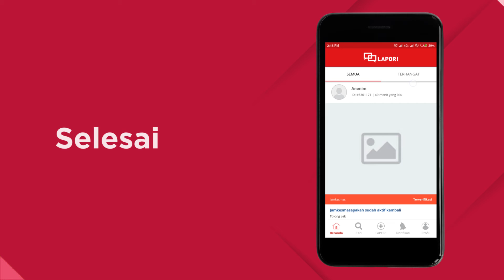03 a Tutorial Login pada Aplikasi LAPOR! - ( SP4N LAPOR! Batam )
SP4N LAPOR! adalah Sistem Pengelolaan Pengaduan Pelayanan Publik Nasional / Layanan Aspirasi dan Pengaduan Online Rakyat. SP4N LAPOR! akan menjadi aplikasi pengelola pengaduan di seluruh instansi pemerintah, baik pusat maupun daerah. Road map ini juga berhubungan dengan target Smart ASN 2024.

Dikelola oleh :
1. KemenPAN-RB Republik Indonesia
2. Kementerian Dalam Negeri
3. Kementerian Komunikasi dan Informatika
4. Kantor Staf Presiden
5. Ombudsman Republik Indonesia

1. Twitter : @LAPOR1708
2. Instagram : @LAPOR1708
3. Facebook : @LAPOR1708

Aplikasi Mobile : LAPOR!
1. Android
2. App Store

SMS ke nomor : 1708

Sekarang seluruh lapisan masyarakat dapat menyampaikan pengaduan segala jenis layanan publik di seluruh tingkat pemerintahan dengan mudah, terpadu dan tuntas. LAPOR! dikembangkan oleh Kantor Staf Presiden, Kementerian Pendayagunaan Aparatur Negara dan Reformasi Birokrasi dan OMBUDSMAN dalam rangka meningkatkan partisipasi masyarakat untuk pengawasan program dan kinerja pemerintah dalam penyelenggaraan pembangunan dan pelayanan publik.

Pengelolaan pengaduan pelayanan publik di setiap organisasi penyelenggara di Indonesia belum terkelola secara efektif dan terintegrasi. Masing-masing organisasi penyelenggara mengelola pengaduan secara parsial dan tidak terkoordinir dengan baik. Akibatnya terjadi duplikasi penanganan pengaduan, atau bahkan bisa terjadi suatu pengaduan tidak ditangani oleh satupun organisasi penyelenggara, dengan alasan pengaduan bukan kewenangannya. Oleh karena itu, untuk mencapai visi dalam good governance maka perlu untuk mengintegrasikan sistem pengelolaan pengaduan pelayanan publik dalam satu pintu. Tujuannya, masyarakat memiliki satu saluran pengaduan secara Nasional.

Untuk itu Pemerintah Republik Indonesia membentuk Sistem Pengelolaan Pengaduan Pelayanan Publik Nasional (SP4N) - Layanan Aspirasi dan Pengaduan Online Rakyat (LAPOR!) adalah layanan penyampaian semua aspirasi dan pengaduan masyarakat Indonesia melalui beberapa kanal pengaduan yaitu SMS 1708 (Telkomsel, Indosat, Three), Twitter @lapor1708 serta aplikasi mobile (Android dan iOS). Lembaga pengelola SP4N-LAPOR! adalah Kementerian Pendayagunaan Aparatur Negara dan Reformasi Birokrasi (Kementerian PANRB) sebagai Pembina Pelayanan Publik, Kantor Staf Presiden (KSP) sebagai Pengawas Program Prioritas Nasional dan Ombudsman Republik Indonesia sebagai Pengawas Pelayanan Publik. LAPOR! telah ditetapkan sebagai Sistem Pengelolaan Pengaduan Pelayanan Publik Nasional (SP4N) berdasarkan Peraturan Presiden Nomor 76 Tahun 2013 dan Peraturan Menteri Pendayagunaan Aparatur Negara dan Reformasi Birokrasi Nomor 3 Tahun 2015.

SP4N-LAPOR! dibentuk untuk merealisasikan kebijakan “no wrong door policy” yang menjamin hak masyarakat agar pengaduan dari manapun dan jenis apapun akan disalurkan kepada penyelenggara pelayanan publik yang berwenang menanganinya. SP4N bertujuan agar:

1. Penyelenggara dapat mengelola pengaduan dari masyarakat secara sederhana, cepat, tepat, tuntas, dan terkoordinasi dengan baik;
2. Penyelenggara memberikan akses untuk partisipasi masyarakat dalam menyampaikan pengaduan; dan
3. Meningkatkan kualitas pelayanan publik.

SP4N-LAPOR! telah terhubung dengan 34 Kementerian, 96 Lembaga, dan 493 Pemerintah daerah di Indonesia

Jumlah pelapor per Januari 2019 adalah sebanyak 801.257 pengguna. Total laporan yang telah masuk sebanyak 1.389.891. Sumber laporan terbanyak melalui website diikuti oleh SMS, twitter dan aplikasi mobile

Fitur-fitur yang ada dalam SP4N-LAPOR!

1. Anonim: Fitur yang bisa dipilih oleh pelapor yang akan membuat identitas pelapor tidak akan diketahui oleh pihak terlapor dan masyarakat umum.
2. Rahasia: Seluruh isi laporan tidak dapat dilihat oleh publik.
3. Tracking id: Nomor unik yang berguna untuk meninjau proses tindak lanjut laporan yang disampaikan oleh masyarakat

“Berani LAPOR! Untuk Pelayanan Publik yang Lebih Baik”